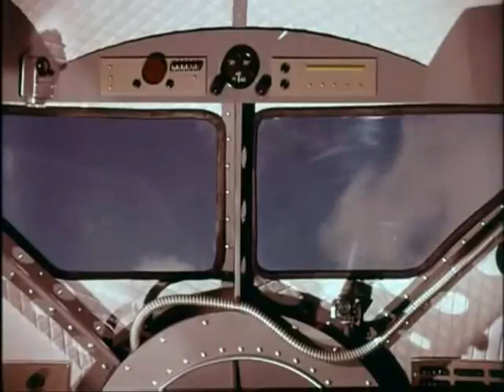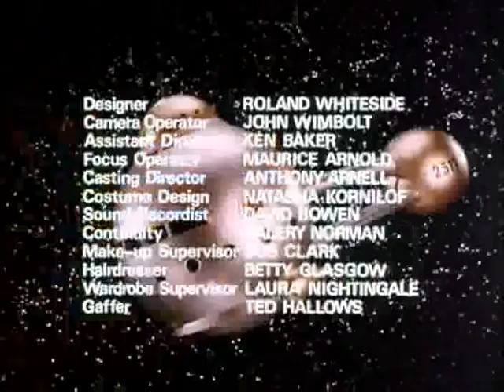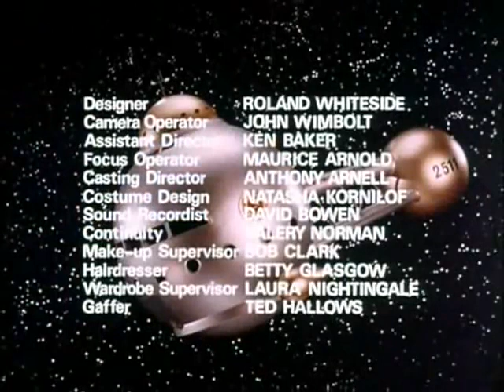Let's Watch a Movie! Episode XCII: The Solarnauts (1967)